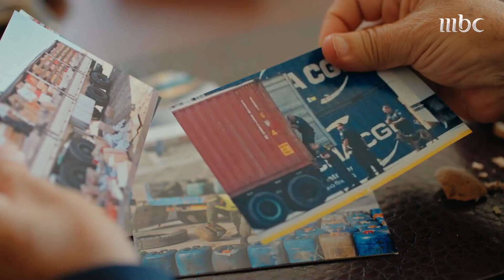ضربة قوية تحضر لعدوه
فارس وطلال يحضران فخ كبير لآدم